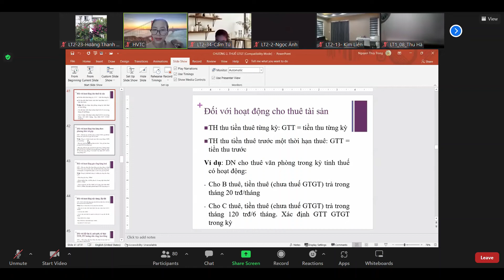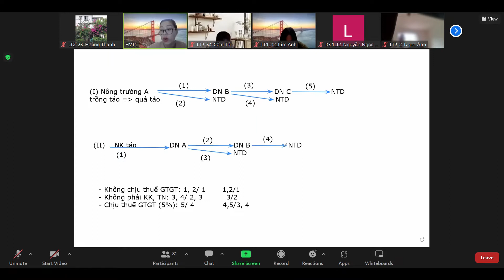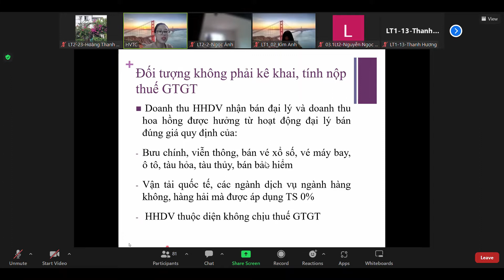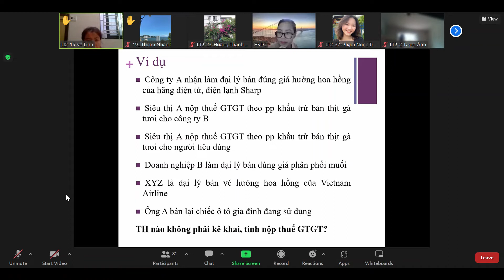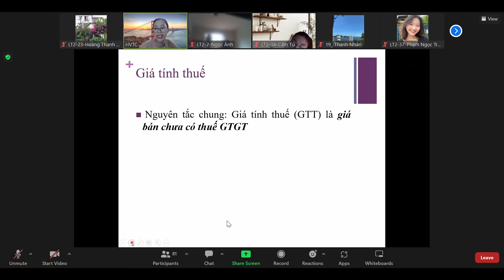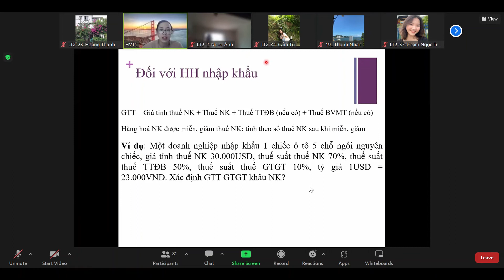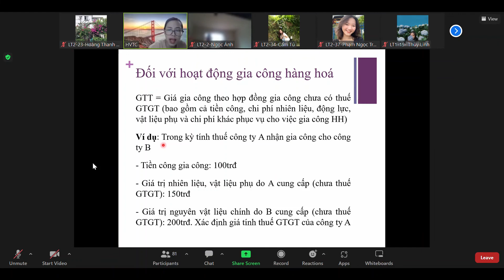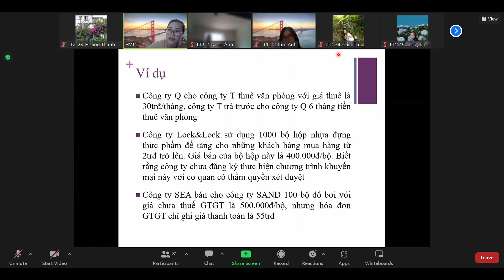Chương 2. Thuế giá trị gia tăng (tiếp)